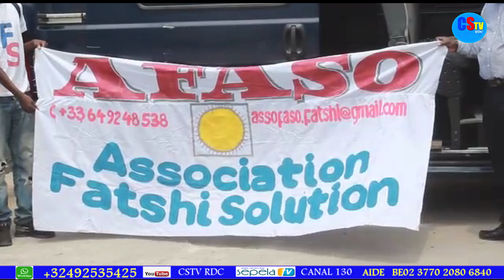ASSOCIATION FATSHI SOLUTION A.FA.SO BAPESI BA DON NA KIN. PONA COVID-19 BOTALA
KOSALISA BANDEKO PONA KO AIDE NA IDEE YA CHEF DE L' ETAT